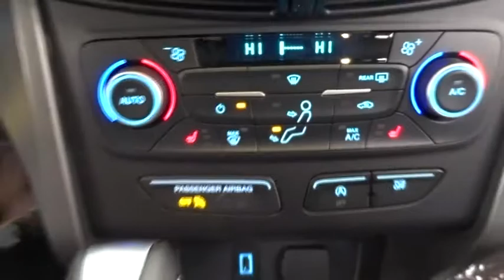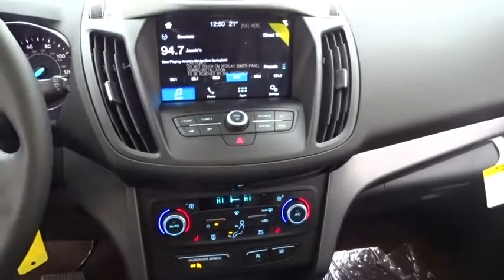2018 Ford Escape Niles, Schaumburg, Chicago, Highland Park, Arlington Heights, IL F38103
Bredemann Ford
2038 Waukegan Rd